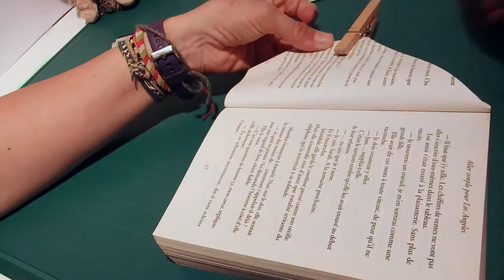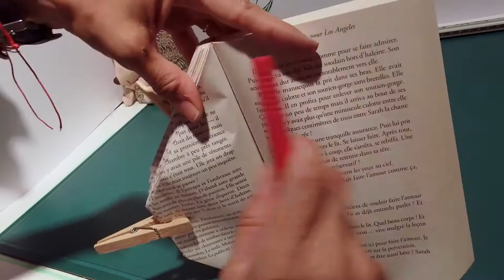# Atelier Do It Yourself Théière en pliage livre #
Bonjour,
Aujourd'hui nous vous proposons de recycler un vieux livre en théière.
C'est amusant et très décoratif!
Amusez-vous!
A bientôt!